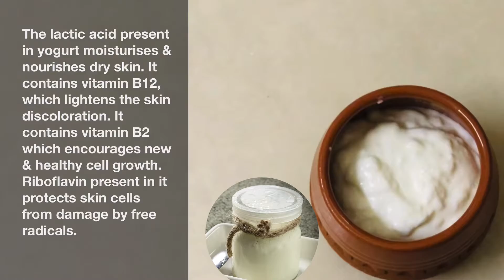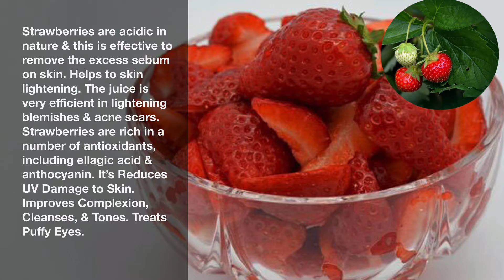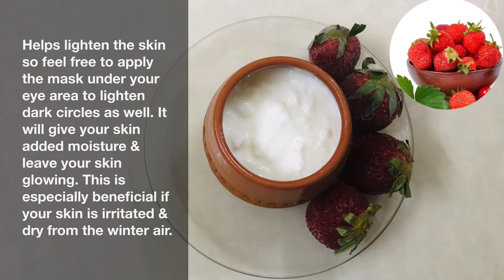Smoothing Face Pack For Dry Skin